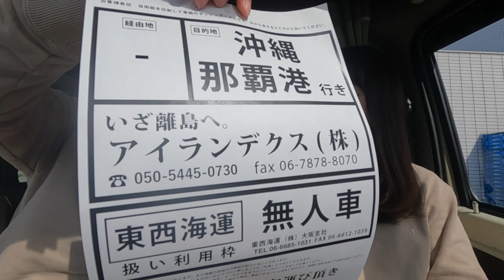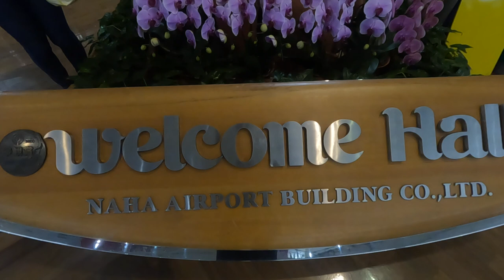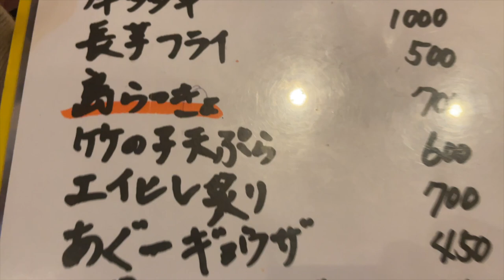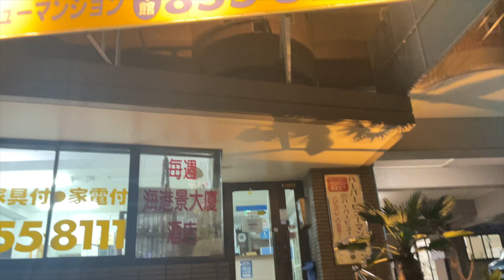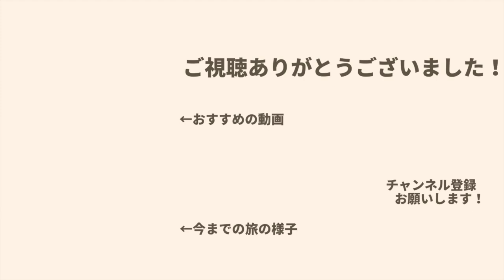【日本一周車中泊】軽自動車を沖縄までフェリーで運ぶ日。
2022年5月から日本一周しています！

今回はついに沖縄へ突入します！！
車を運ぶか迷いましたが、沖縄でのレンタカー代、
宿代を考えると輸送費往復107,800円の方が安いという
結論に至りました。何よりぜっちゃんと沖縄を
車中泊で旅できるのは一生の思い出になりそうです^^
ぜっちゃんが届くまではホテル泊になりますが、
それ以降は離島に行くまで車中泊で過ごすつもりです。
それでは沖縄車中泊旅の始まり〜始まり〜^^

《目次》
0:00　オープニング
1:53　車を預ける
4:38　関西国際空港
5:49　沖縄着
6:11　初めての沖縄料理
9:39　ホテル着